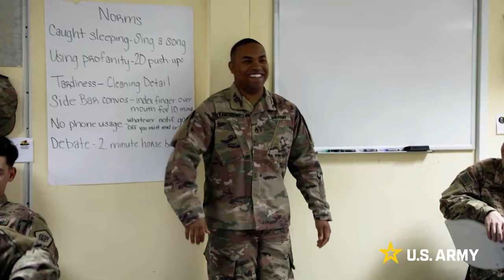Army 101: Ranks - Enlisted Ranks | U.S. Army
Enlisted ranks in the USArmy. What are they, and, most importantly, what level of responsibility is expected of each?

Watch this video on Army ranks, the first of a three part series, to include both warrant and officer ranks in future episodes.